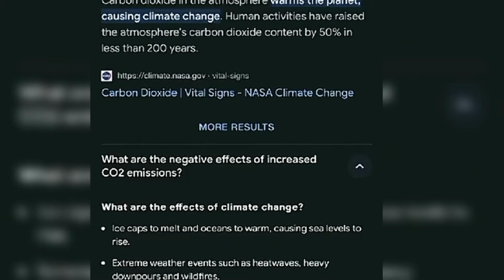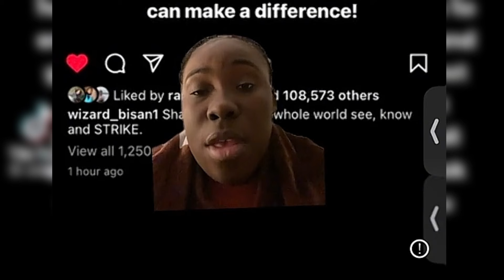🍉 JOUNALIST CRIES OUT TO THE WORLD TO DO THIS 21 JANUARY ‼️